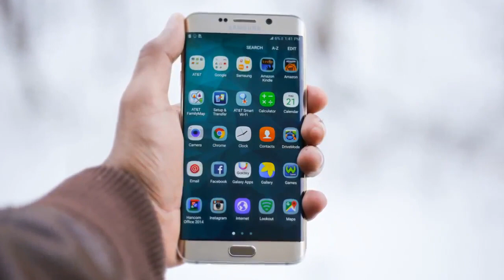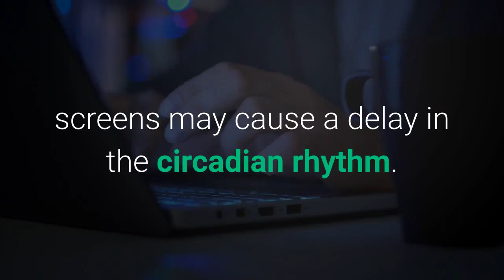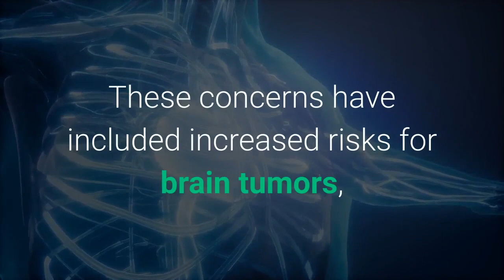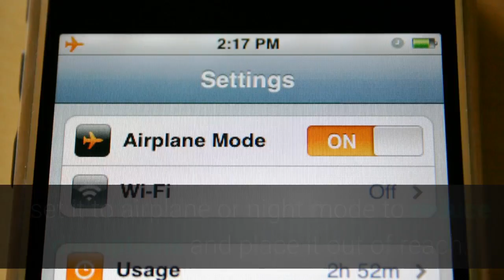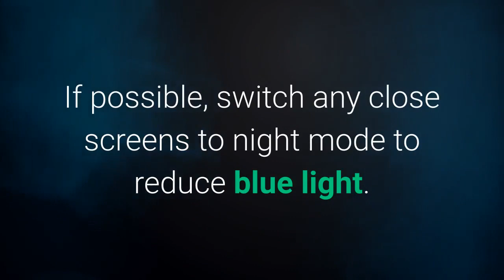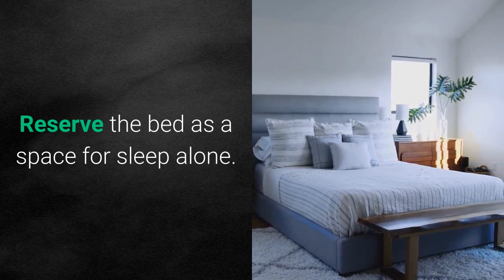Why You Should Not Sleep With Your Smartphone At Night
Why You Should Not Sleep With Your Cell Phone at Night

If you are like most people, the last thing you look at before going to sleep and the first thing you see upon awakening maybe your phone. How might this impact your ability to sleep and contribute to insomnia? Should you sleep with your phone in the bedroom? What are the potential harmful effects of keeping a phone near you in bed?

In this video, you will learn the real reason why you should not sleep with your cellphone at night and some changes you can make to help yourself sleep better.